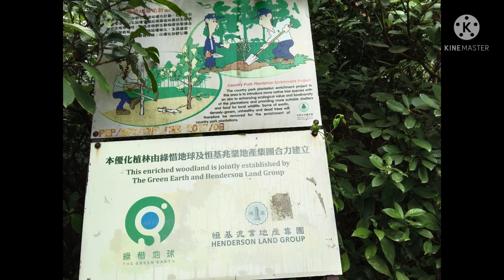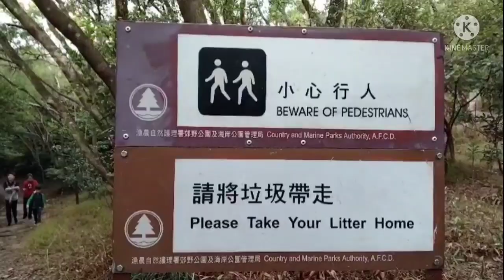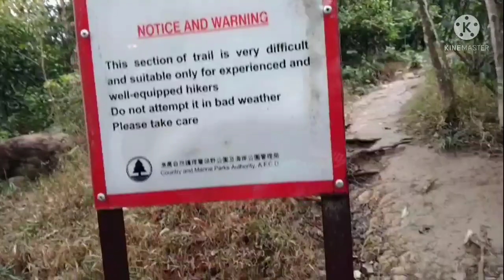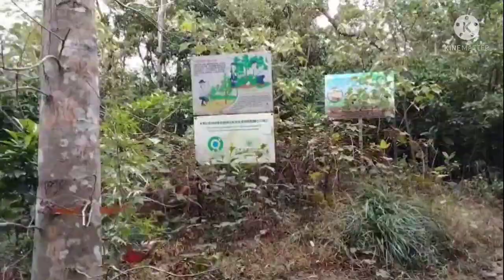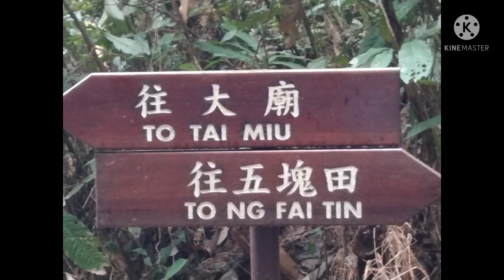lohas park nature hiking trail. healthy 💖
hello mga langgha
this Vedio is for want to hike near here 8n lohas park just watch and enjoy I tell the way where you go
love love love and God bless